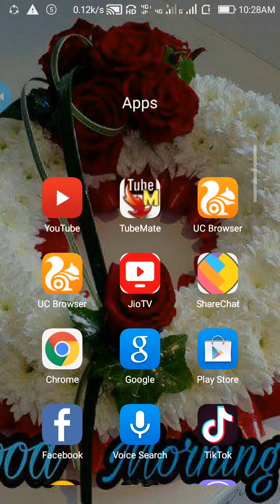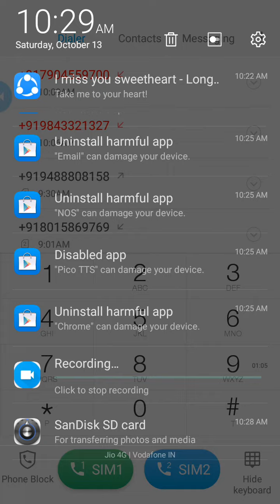Video states eppati vaippatu